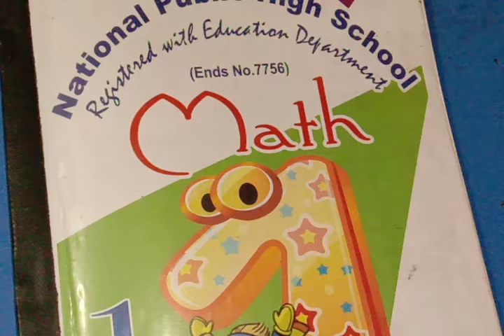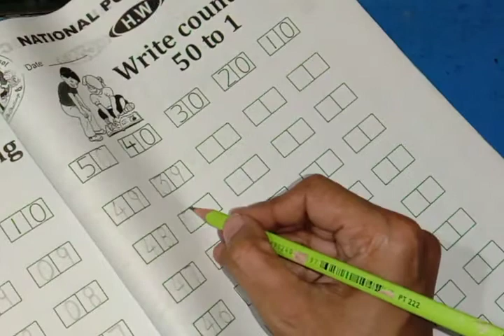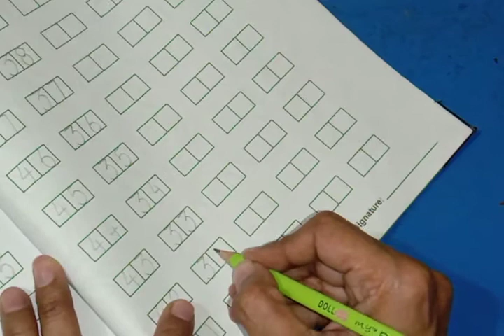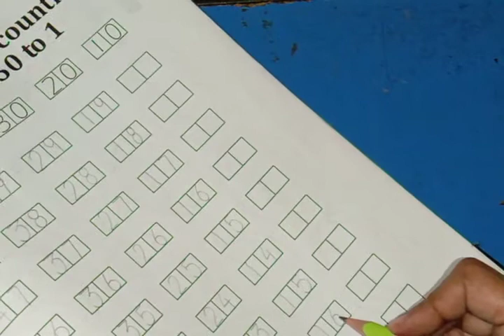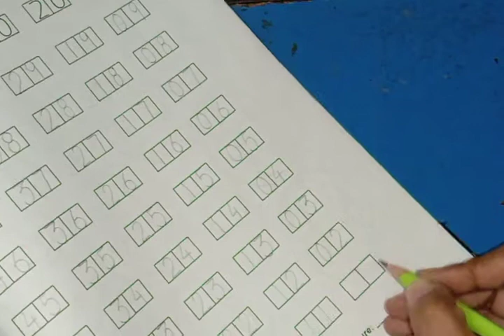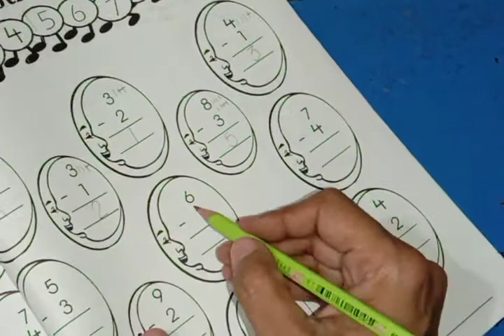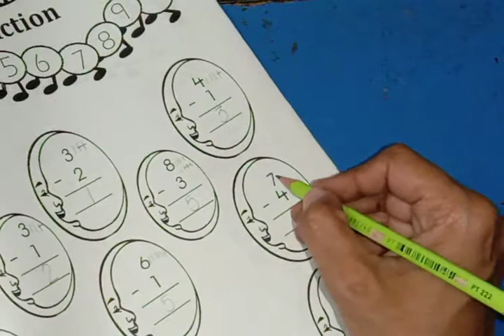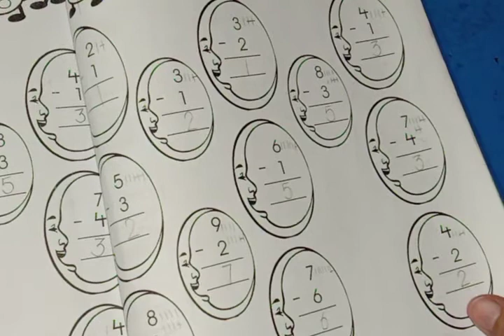Class Prep Math 1st term page no 82 to 85